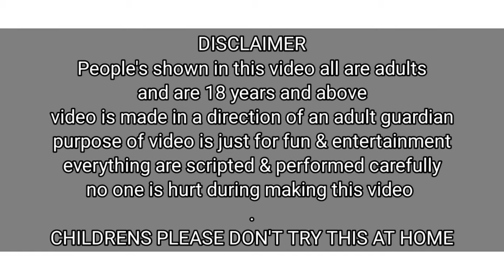25 Hard Belt Sp@nk / Funny Video / Priya Sheetal Game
Hello Everyone welcome back to our channel PriyaSheetalVLog 2.0 we are priya ( 25yrs old ) & Sheetal ( 21 yrs old ), This is our latest new video so enjoy watching it and take care of your health.